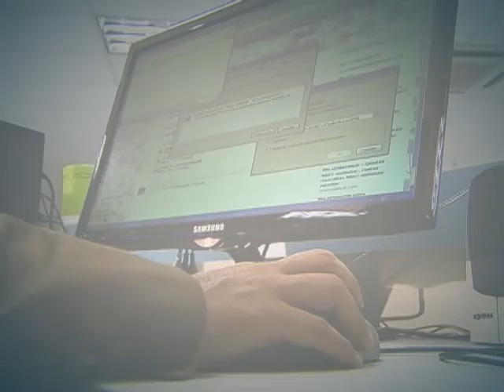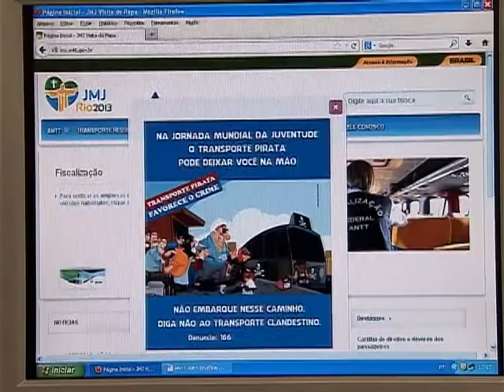ANTT lança site com informações aos peregrinos sobre a Jornada Mundial da Juventude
DA REDAÇÃO - 28.06.13: A Jornada Mundial da Juventude, o maior encontro católico do mundo, acontece em julho no Rio de Janeiro (RJ) e vai reunir turistas do Brasil e de todo o mundo. Nas estradas brasileiras vão circular quase 40 mil ônibus fretados por fiéis. Para garantir uma viagem segura, a Agência Nacional de Transportes Terrestres (ANTT) lançou um site que vai dar informações sobre as empresas que oferecem estes serviços. Veja na reportagem da equipe Da Redação da TV NBR.